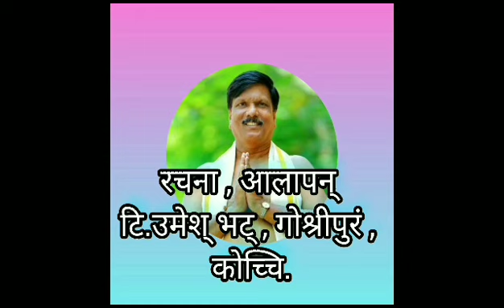konkani bhavageeth / phalara khotto / t.umesh bhat.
Lyrics & Sung by
 T Umesh Bhat , Gosripuram , Kochi.

ആയ്ക്കരെ പുത്താ തൂ ആയ്ക്കരെ പുത്താ തൂ ,
ഘരാ  ദർല്ലാന്തു ബെസ്സൂന്നു കൈളി തീ റഡതരെ

സൊയരീം എത്തായി ഹ്മൂണു തീ സന്ദേശു ദിത്തരെ ,
കോണരെ തേം എത്താ ഹ്മൂണു  സംഗചാക് ജായിനാരെ

 അഷ്ടമീ രോഹിണീ ചൊ ആഘോഷു പവലോരെ ,
 ഫളാറാഖൊട്ടോ ദിംചോ തോ ദിവസു പവലോരെ .

സമാജാന്തു അസ്സില്ലോ ആചാരു തോ ശ്രേഷ്ഠരെ ,
കുടുംബാരി കോർന്നു എംചൊ
സംസാകാരാചൊ  ഭാഗുരെ .

അക്ക ബയണ്യാംക് ദിംചോ തോ  സ്നേഹാചൊ ആദരുരെ ,
ആനു ബാവു    സ്വന്ത ബന്ധ്  സുദൃഡ തേം ജത്തരെ .

ഫളാറാഖൊട്ടോ ഘേവനു മെജോ ഹൊള്ളോ ആനു ആയലാരെ

ബൗണ്ടാക് ദിക്കുന്നു മനാന്തു മെജേ ഭാരി സന്തോഷു ജല്ലോരെ